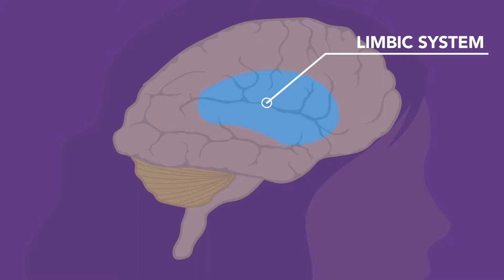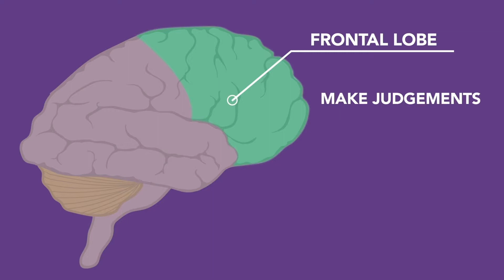Week 1: Trauma and the Brain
Here is the story of Jenny - a survivor of childhood sexual abuse. She tells the story of how her childhood trauma has affected her brain. The lymbic system is the part of the brain where survival instincts come from and it's where traumatic memories are stored. It's the part of the brain where fear lives and thrives. Fear isn't a bad thing. In fact, without being able to feel fear we wouldn't be able to survive very long. However, when trauma occurs early in life, and sexual abuse trauma in particular, this part of the brain can become wired to view the world through the lens of fear.
When a survivor gains a better understanding of how early sexual trauma affects the development of the brain, she can better understand how to heal from the past trauma.